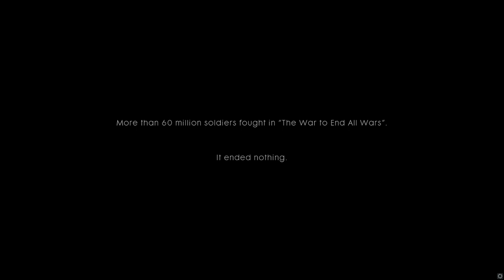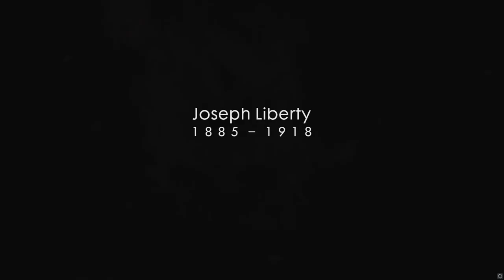Battlefield 1 Campaign: Storm of Steel | gameplay (No Commentary)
Storm of Steel, the prologue mission, sets this up with a tragic honesty. You take on the role of several members of the US 369th Infantry, an all-black regiment known as the Harlem Hellfighters. I was happy to see the historic importance of these soldiers, mostly made up of African-American and Puerto Rican-American men, recognized so early on, but I would have preferred to see their rarely-told tale saved for a full, character-driven mission.
Captures the grit and valor of battle without being disingenuous.

★ GAME PLAY  ★
Operating system:
GPU: NVIDIA GeForce RTX 3060
CPU: 12th Gen Intel(R) Core(TM) i7-12700K
Memory: 32 GB RAM (31.78 GB RAM usable)
Current resolution: 2560 x 1440, 59Hz